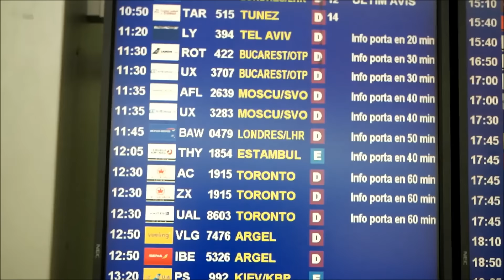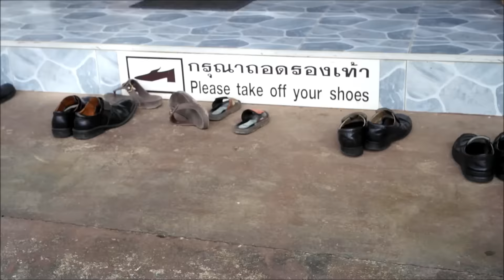Aktywne życie | Hiszpania Tajlandia